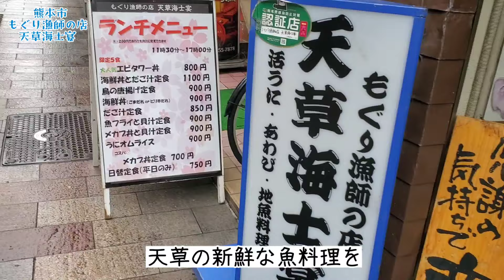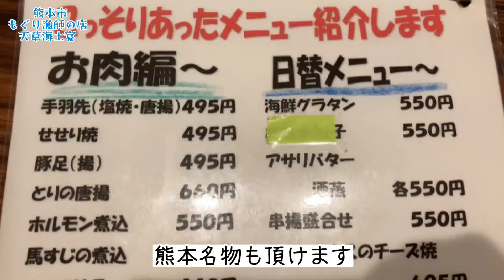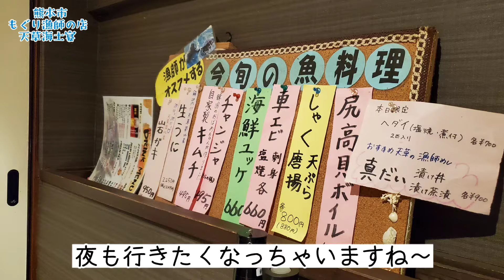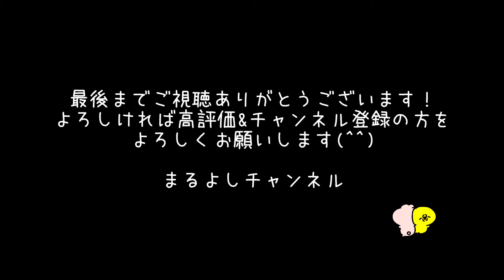阿蘇大観峰から熊本市内で鬼コスパのランチ！【もぐり漁師の店 天草海士宴 】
〒860-0806 熊本県熊本市中央区花畑町１３−１７　もぐり漁師の店 天草海士宴

画像素材Ⓒぴよたそ